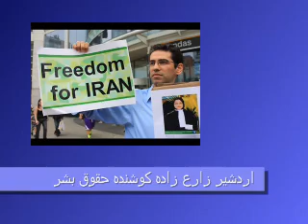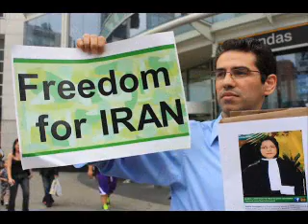دوشنبه : احمد تقوایی پژوهشگر - اردشیر زارع زاده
دوشنبه 27 فوریه 2012 - احمد تقوایی پژوهشگر - اردشیر زارع زاده کوشنده حقوق بشر